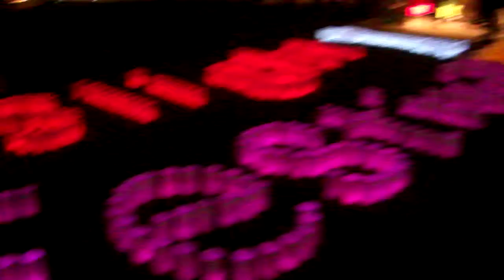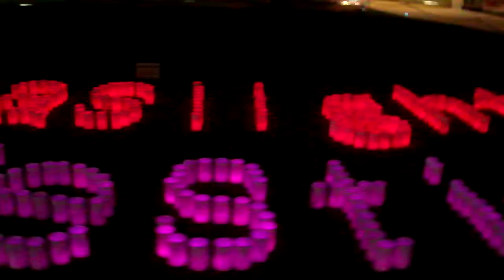DSCF5668スマートイルミネーション横浜2012初日マリンタワー